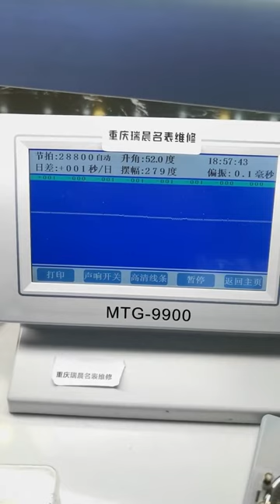Tissot Le Locle repair and maintenance of watches Tissot Chongqing Ruichen Watch Repair Co , Ltd